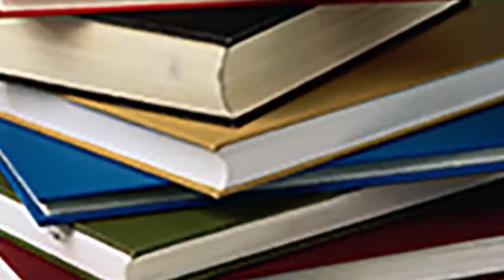Ek Bachcha Aisa Bhi | Exam Time Reactions | Raghav Joshi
Hello Dosto,
Exams start hone wale hain na, isliye maine socha ki exams par hi videos banayi jaye. Video kaisi lagi mujhe comment me batana aur next video ka idea bhi do.
Aur haan mistake bhi dhoondhni hai aapko.
Chalo Bye for Now!!
Aapka apna Raghav!